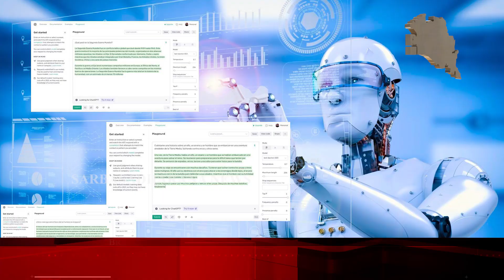ଚାକିରିଆଙ୍କୁ ଡର ଏଆଇ II